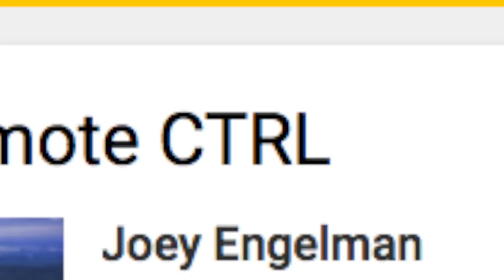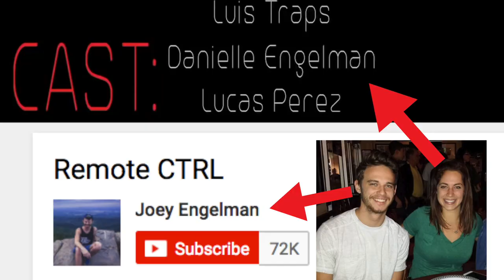THIS IS OUT OF [Remote] CONTROL!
Today I'm fixing a short film by my good friend @joey_engelman
It's a great first attempt but it's lacking in one HUGE AREA. There wasn't enough me in it.